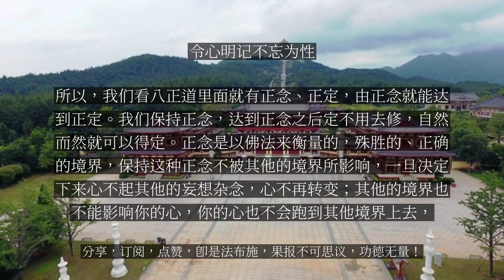【人间修行录】 令心明记不忘为性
令心明记不忘为性

二别境五者：言念者，于曾习境，令心明记不忘为性，定依为业。谓数忆持曾所受境，而不忘失。能引定故。法师宣讲：我们念佛就是靠念心所，就是要把念的力量修得更强大。于曾习境，念一句佛号、观佛像、想佛都是曾习境，令心明记不忘，清清楚楚得记得就像是在眼前一样，不会再忘记为性，随后由念就可以入定，如是次第。但是，现在我们念佛、念经多是加个口字旁的唸，这个要不得，只是在嘴上念，不是在心里念。从念字的结构上分析，上面是今天的今，下面是心，就是说在当下的这一念，就在当下这一境界中，念头要专注，这才是念。如果你念来念去不在当下，跑到其它地方去，那就是没念好。心明记为性有什么好处呢？得定，要想得定先要有念。所以，我们看八正道里面就有正念、正定，由正念就能达到正定。我们保持正念，达到正念之后定不用去修，自然而然就可以得定。正念是以佛法来衡量的，殊胜的、正确的境界，保持这种正念不被其他的境界所影响，一旦决定下来心不起其他的妄想杂念，心不再转变；其他的境界也不能影响你的心，你的心也不会跑到其他境界上去，就这个心，就在这个境界上定住。...